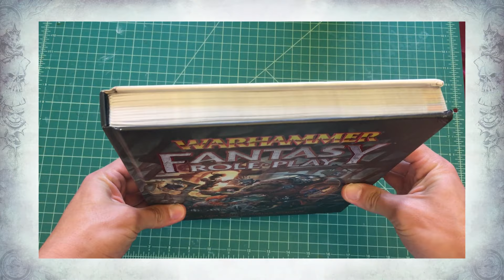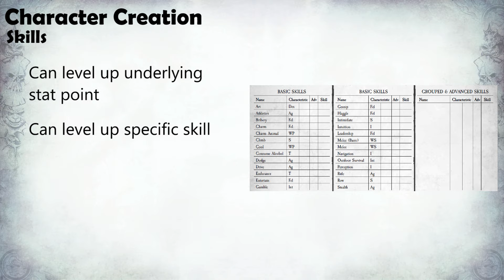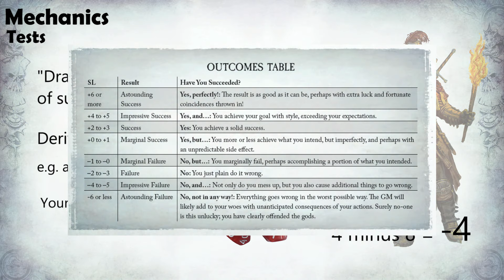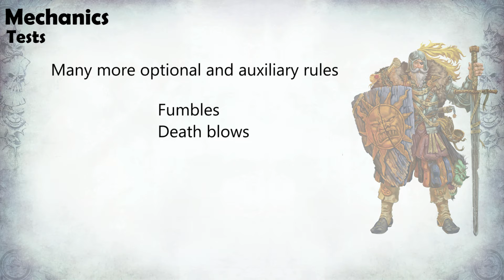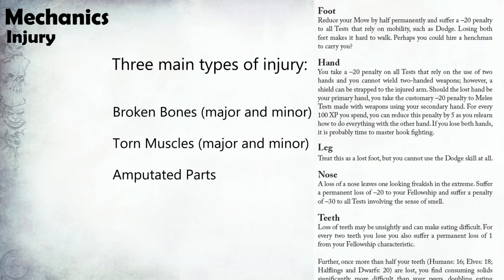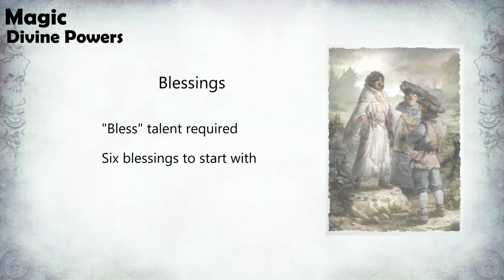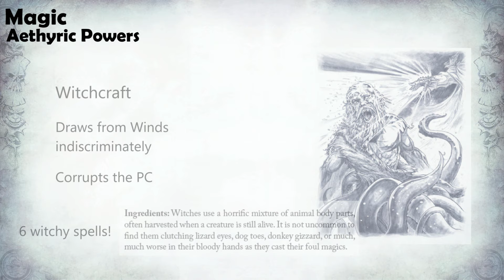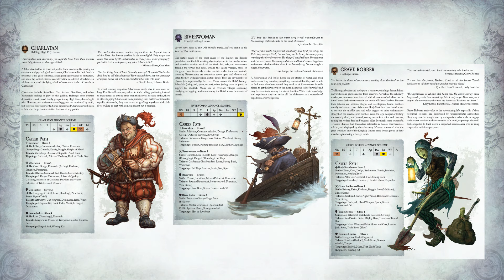Warhammer Fantasy Roleplay stands for gritty grimdark goodness ⚒️ RPG Review & Mechanics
Warhammer Fantasy Roleplay (WFRP) 4th edition is a tabletop RPG by Cubicle 7. It is a beautifully illustrated and design game for those searching for a darker, grittier alternative to D&D.

🔥 Thanks to MooMan from the Rat Catcher’s Guild Discord server for helping me clear up some rules.